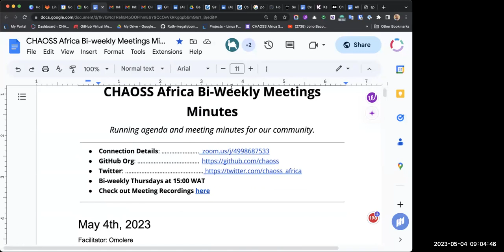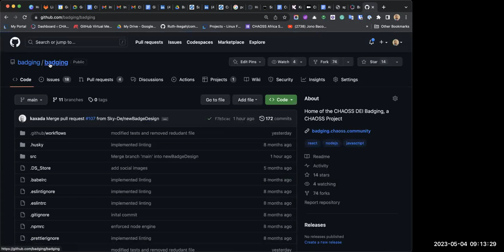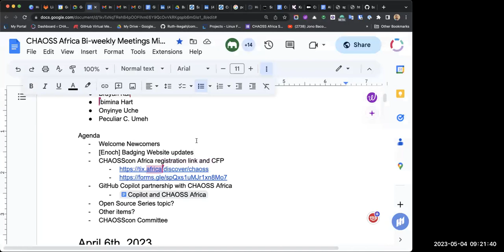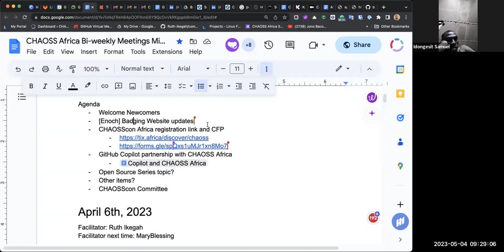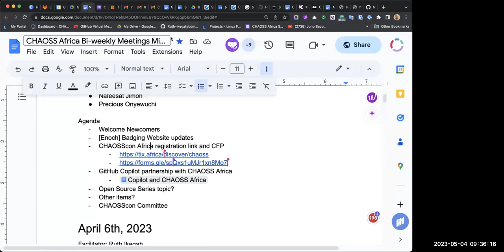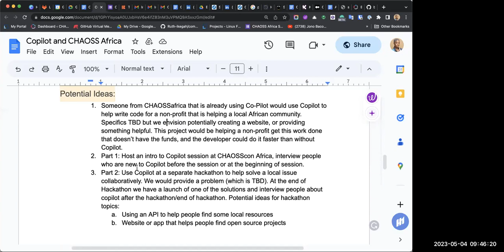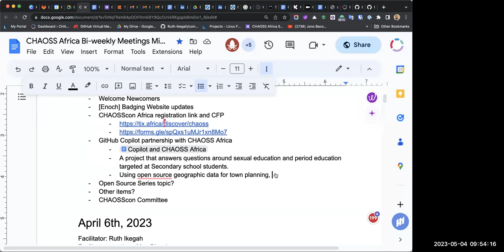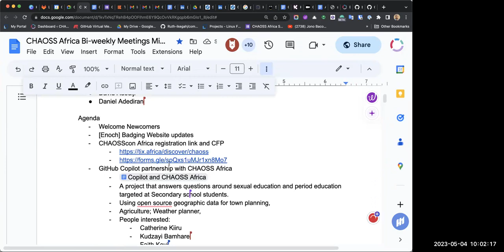CHAOSS Africa Community Meeting May 4, 2023